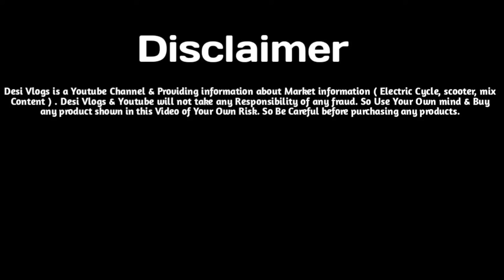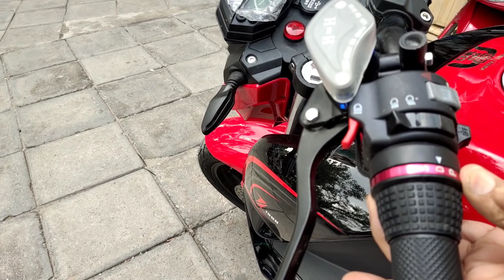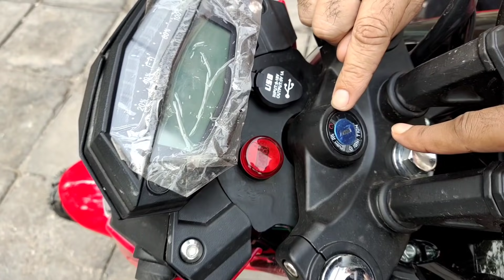Electric bike in india, Electric bike price, Electric scooter price, Best electric bike, Desi vlogs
shop address-        👇
                           VASU INTERNATIONAL
   106/1 rishi nagar rani bagh near hotel royal mirage

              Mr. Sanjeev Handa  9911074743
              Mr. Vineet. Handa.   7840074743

 Is video me humne explore kiya hai, electric bike in   india

Related search.   ~